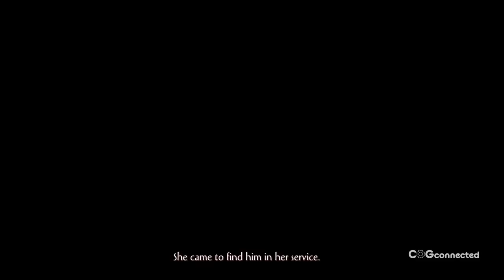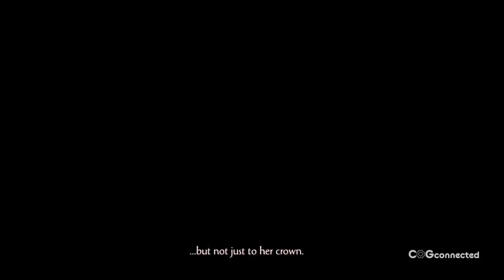Olija Review - Buckle Pixel Swashes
Olija, an indie 2D action adventure platformer developed by Skeleton Crew Studio and Thomas Olsson, provides a compelling world that you can get lost in.